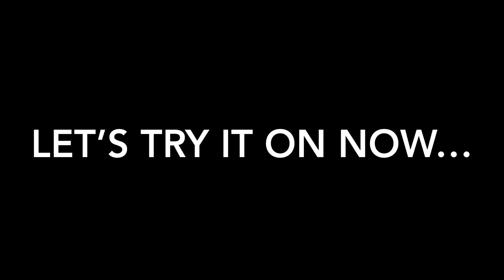Getting the RBB Chain!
My guessing abilities were decent enough.